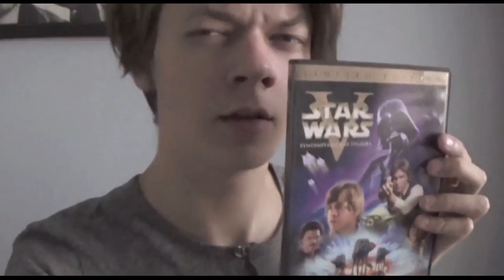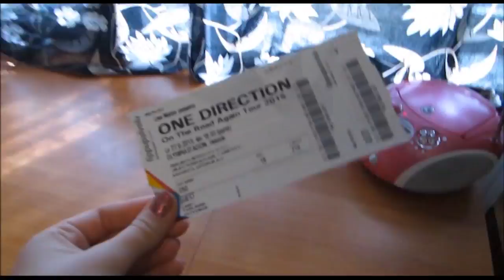Mun päivä - Rakkaus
Mun päivän teemana on rakkaus.